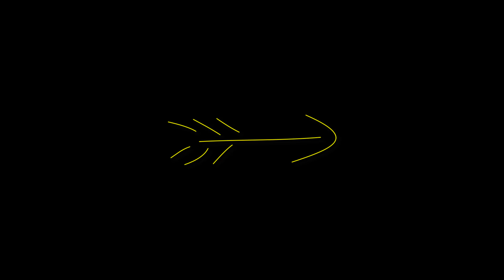Ćwiczenia dla kobiet "otwierające" klatkę piersiową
Wiele kobiet cierpi na dolegliwości związane z posiadaniem dużego biustu. W tym nagraniu dowiesz się, jak możesz sobie pomóc minimalnym nakładem czasu i wysiłku.
Wykonuj ćwiczenia razem ze mną. Nie spiesz się.
Jeżeli któreś z ćwiczeń jest bolesne, przerwij i skonsultuj się z lekarzem lub fizjoterapeutą.